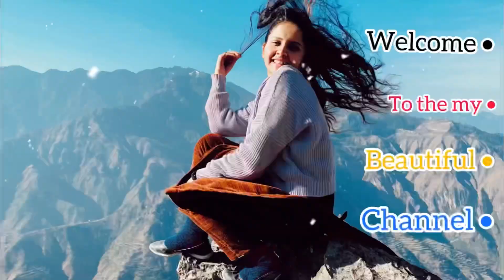Papa ko surprise diya ||kajalmogta ||vlog